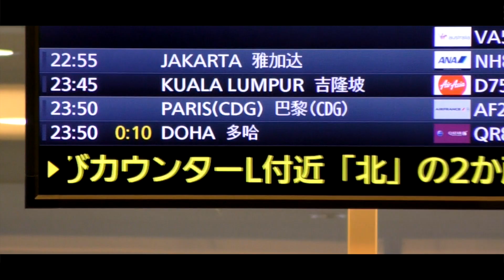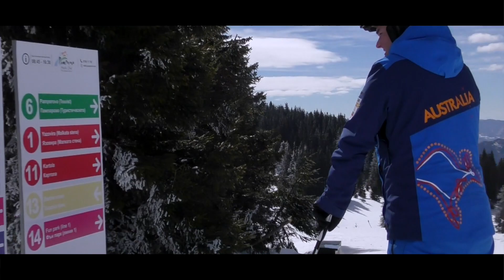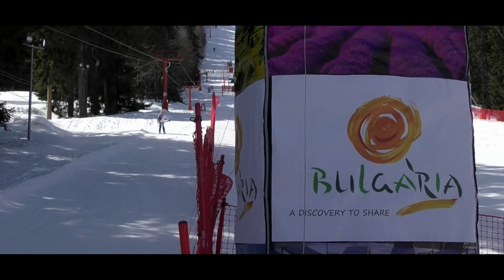InterskiTV | WEBISODE 8: Aus team arrives in Pamporovo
The AusDemoTeam spends 36 hours travelling from Japan to Bulgaria to finally arrive in Pamporovo. THey spend their first day scoping out the demo slope and finding there legs.